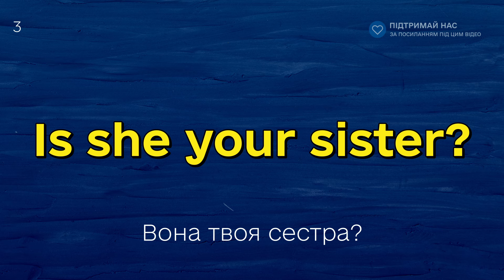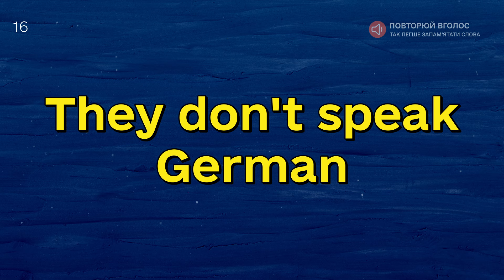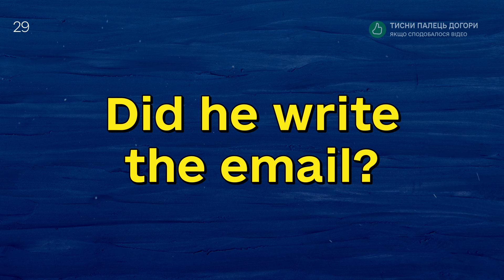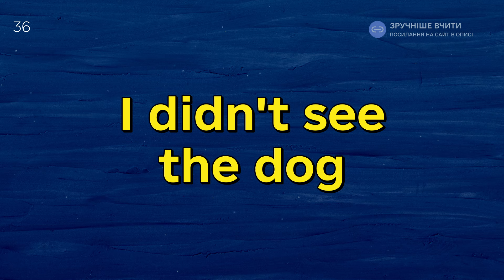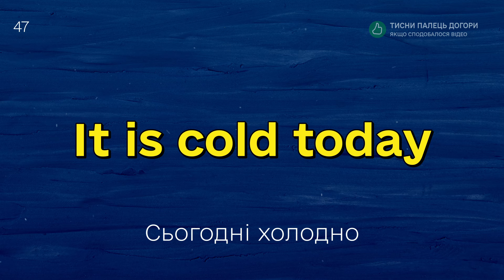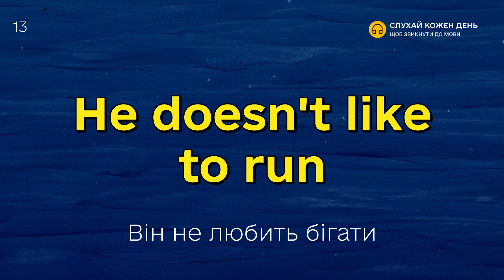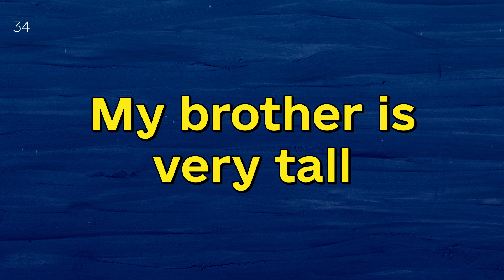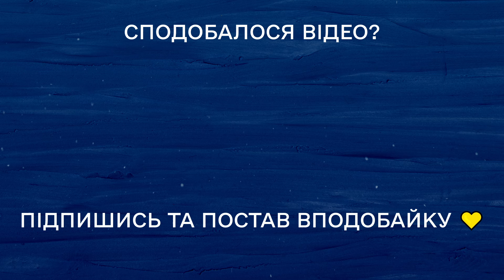50 англійських фраз для початківців. Вчимо речення англійською мовою на слух з нуля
У нашому відео ми розглянемо 50 найважливіших фраз англійською мовою, які будуть корисними у будь-якій ситуації. Неважливо чи ви вивчаєте англійську для подорожей, роботи або просто для особистого розвитку, ці фрази стануть вам у пригоді.

ЗМІСТ:
00:00 - Вступ
00:27 - Фрази з озвученням перекладу
17:07 - Фрази без озвучення перекладу

Дивись й інші наші відео якщо ти хочеш говорити, як носій і розуміти англійську на слух

Не втрачайте можливість покращити свою англійську мову та отримати нові знання, які стануть у пригоді вам у майбутньому.